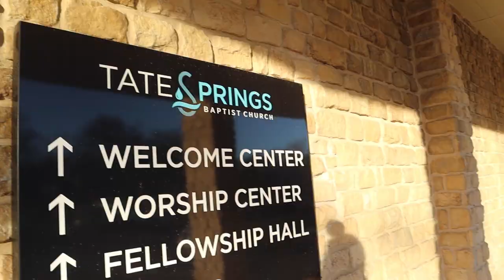How we Christmas with 20 people!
We are Britt and Sam, and we are HERE FOR THE SHENANIGANS!

We've known each other since the 4th grade and it has been a wild ride ever since. Though our life may seem crazy between juggling jobs, ministry, and raising 7 kids, it is rather entertaining. THAT my friends is how we survive, scratch that - thrive, together and with all the laughter possible. So, if you've ever wondered what life was like in a BIG family with many kids close in age, then you are in luck. This is our journey through life in all the fun, chaos, and realness. There will be lots of laughter, fun, and maybe a tear or two, but one thing is for sure; we are in this thing together and we are here for the shenanigans!

Our kids are:
Ethan- 13, James- 12, Poppy- 11, Titus- 11, Paisley- 9, Penelope- 8, Pippa- 6

► BRITTANY'S SOCIAL MEDIA ---

We want to hear from you:

We aren't that fancy yet**